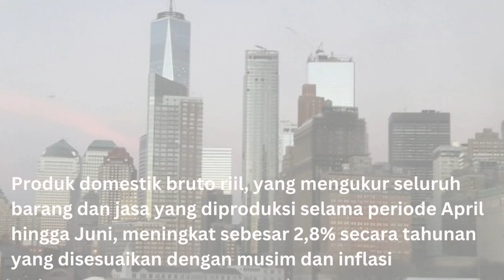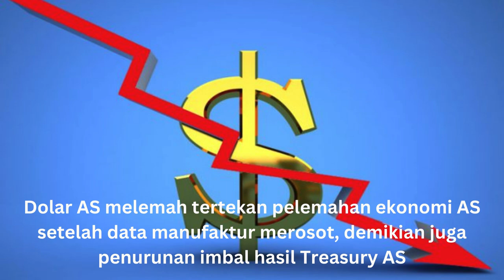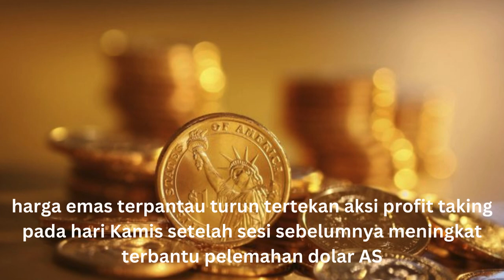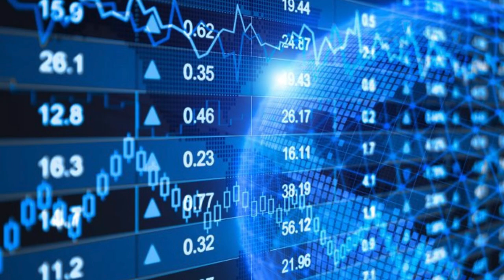Data Ekonomi AS dan Inflasi PCE AS Menjadi Penggerak Pasar – Market Mover 26 July 2024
(Vibiznews – Market Mover) Pasar perdagangan investasi global pekan ini akan mencermati data ekonomi AS dan inflasi PCE AS, yang dinantikan oleh pasar untuk mendapatkan sinyal kapan waktu untuk penurunan suku bunga The Fed.

Pasar juga memperkirakan 100% penurunan suku bunga The Fed pada bulan September tahun ini.

Data Ekonomi AS
Data ekonomi AS melemah. Data manufaktur AS yang dirilis dari S&P awal bulan Juli turun -2,1 poin menjadi 49,5, jauh lebih lemah dari ekspektasi yang tidak berubah di 51,6. PMI manufaktur AS turun di bawah level ekspansi-kontraksi 50,0 untuk pertama kalinya sejak Desember 2023, yang mengindikasikan pelemahan pada sektor manufaktur AS.